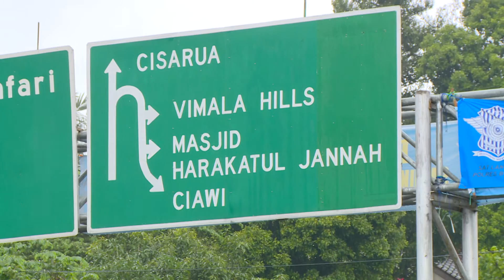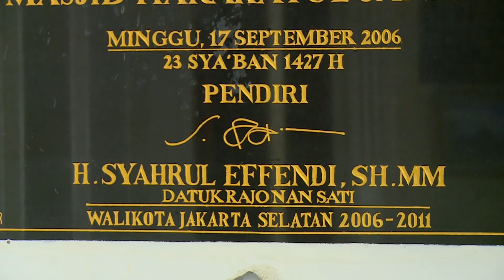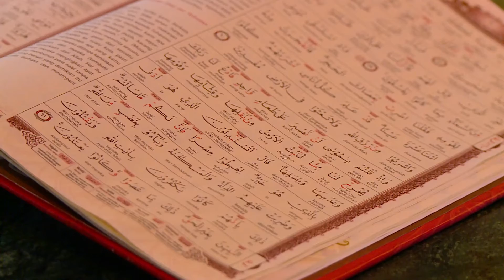Pesona Islami: Masjid Taj Mahal dari Bogor, Jawa Barat - NET5